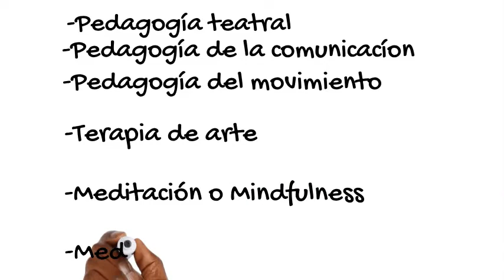Animation Art Dive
Spanish explanation of ART dive workshop.